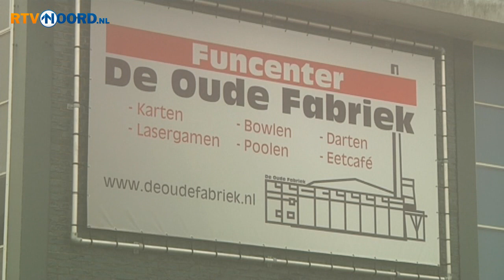Gemeente Stadskanaal wist van problemen kartcentrum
STADSKANAAL - De gemeente Stadskanaal was op de hoogte van de problemen met de luchtkwaliteit van de kartbaan De Oude Fabriek. Dat heeft burgemeester Galama bevestigd.

Vorige week donderdag kwamen door koolmonoxidevergiftiging 23 bezoekers in het ziekenhuis terecht. Nu is duidelijk geworden dat de gemeente twee dagen daarvoor al door de GGD op de hoogte was gebracht dat bezoekers aan het kartcentrum last hadden van hoofdpijn. Inspecteurs van de gemeente hadden toen geconstateerd dat er een sterke benzine- en uitlaatgassenlucht hing en dat het ventilatiesysteem uitstond. De eigenaar van het kartcentrum zou opdracht hebben gekregen om dat systeem aan te zetten. Volgens burgemeester Galama is dat ook gebeurd. Zij vindt niet dat de gemeente nalatig is geweest.

Het kartcentrum blijft voorlopig gesloten. Pas als er koolmonoxidemelders zijn geïnstalleerd, mag het weer open. De gemeente overweegt om het gemeentelijk bouwbesluit aan te passen. Er wordt dan vastgelegd dat kartcentra in Stadskanaal verplicht koolmonoxidemelders moeten installeren.

Experts op het gebied van veiligheid vinden het verplicht stellen van koolmonoxidemelders geen goed idee. Dit zou schijnveiligheid in de hand werken: 'Ik heb een melder, dus mij kan niets gebeuren'. Beheerders van bijvoorbeeld kartcentra moeten gewoon zelf goed onderhoud (laten) plegen en zorgen voor een goede ventilatie, aldus de experts.